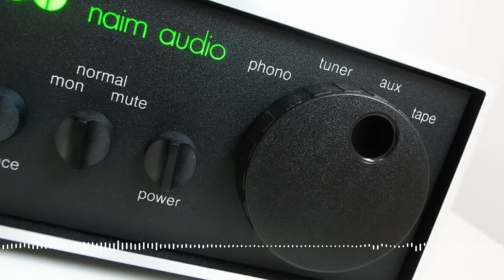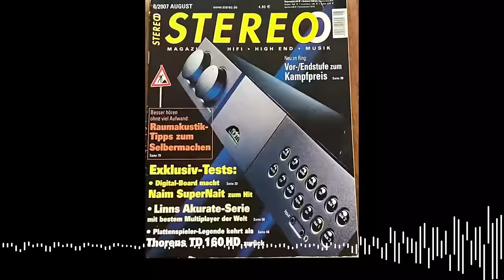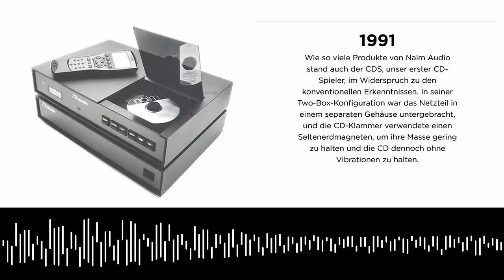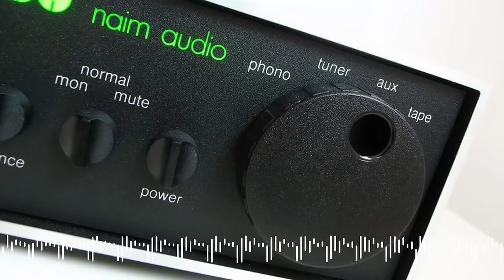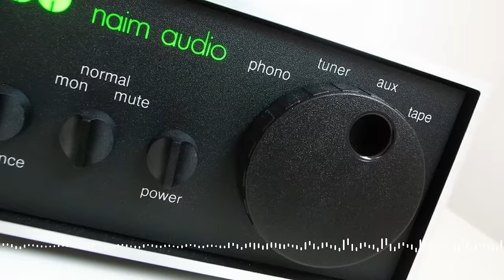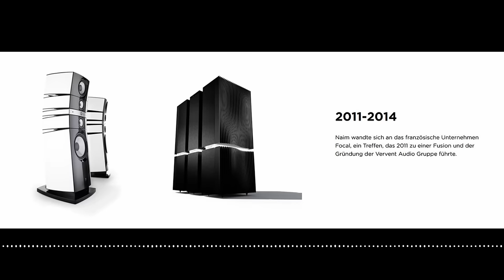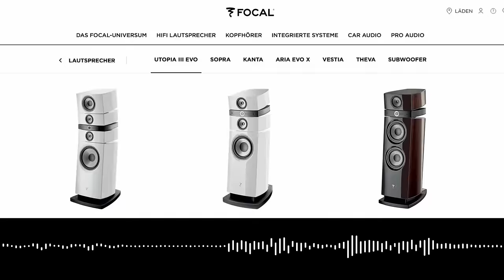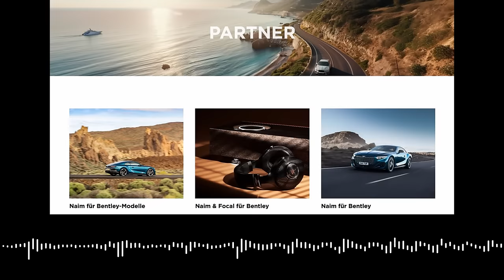Wie gut ist eigentlich Naim Audio?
Ihr habt gefragt, wieder und wieder, hey Torsten wie gut ist eigentlich Naim?
Puh, das ist für mich echt eine schwierige Frage und ich versuche es mal nach bestem Wissen und Gewissen zu beantworten, aber meine Antwort wird nicht alle glücklich machen.